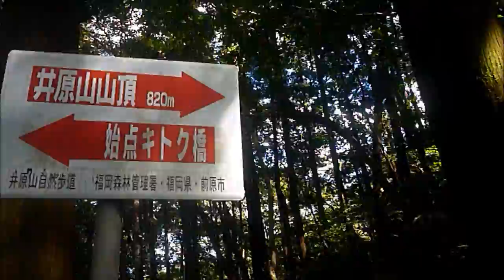井原山・アンノ滝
１０数年前、一度登った井原山、見晴らしの良かった記憶が。今日　朝　遠景がバッチリなのを見て、急きょ　登ることに、　途中のアンノ滝見て、頂上で　パノラマﾋﾞﾕ－を撮りました。